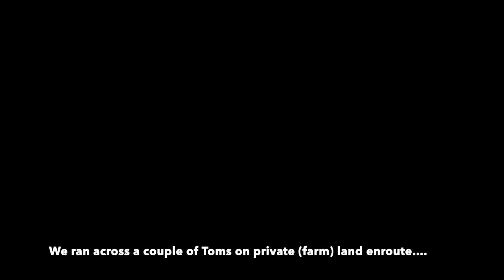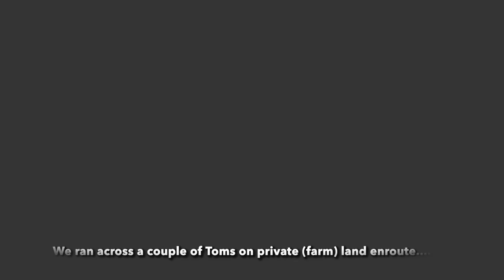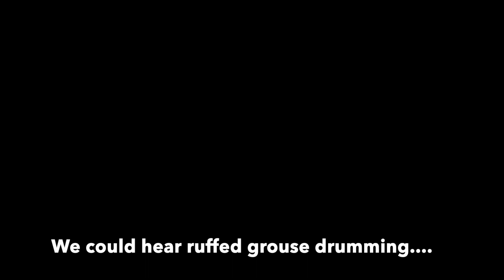Turkey hunting in Quebec, pre-season scouting, April 2024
A short capture of a half-day of pre-season scouting for Spring turkeys in Western Quebec, Canada.  Thanks to my son for some of the video work!